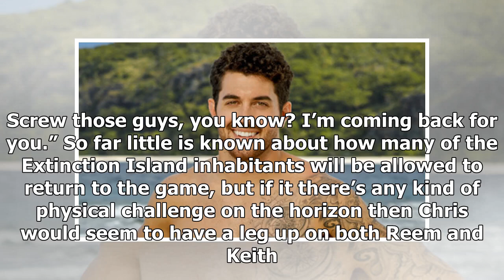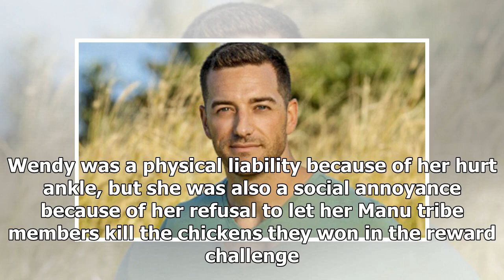Chris Underwood ('Survivor' 38) exit interview: 'I'm coming back for you,' he warns after arrivin...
Chris Underwood ('Survivor' 38) exit interview: 'I'm coming back for you,' he warns after arriving at Extinction Island
“I just got lied to my face,” declared a depressed Chris Underwood after being the third person voted out of “Survivor: Edge of Extinction.” This South Carolina sales manager was eliminated by a 5-2 vote over Kelley Wentworth in Episode 3 when Kelley’s buddy Dan “Wardog” DaSilva learned that Chris w...